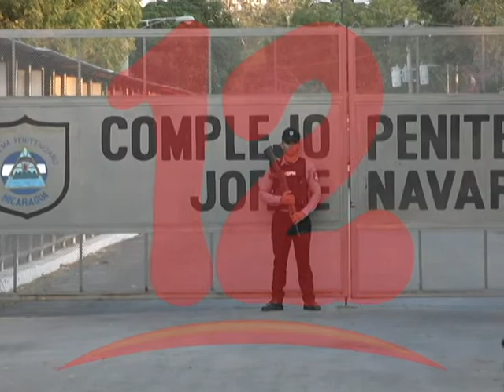SISTEMA PENITENCIARIO NO ACATA ÓRDENES DE LIBERTAD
El doctor Julio Montenegro explicó que las autoridades penitenciarias no cumplen las órdenes de libertad para presos políticos.